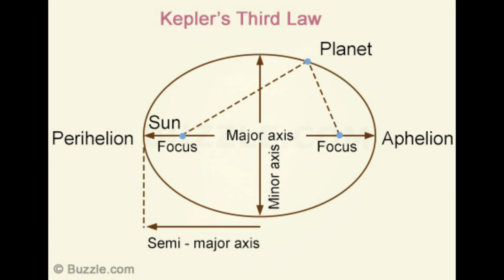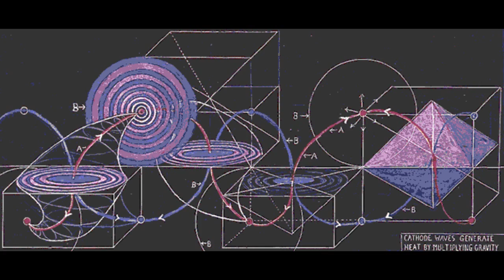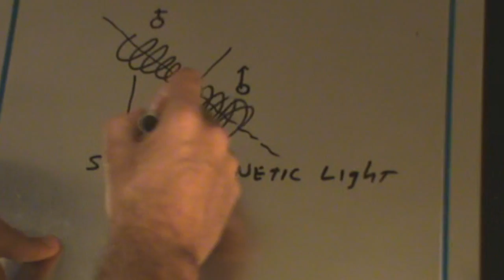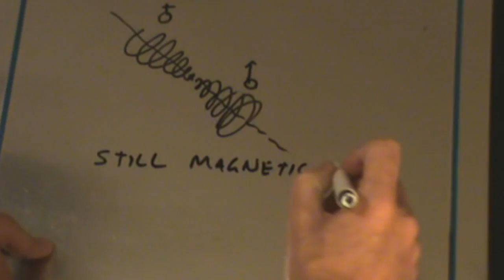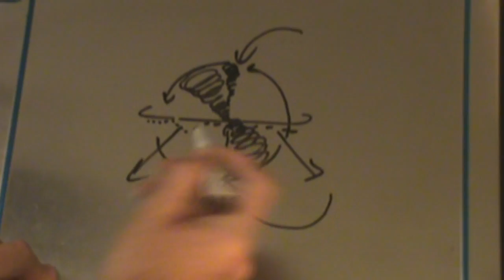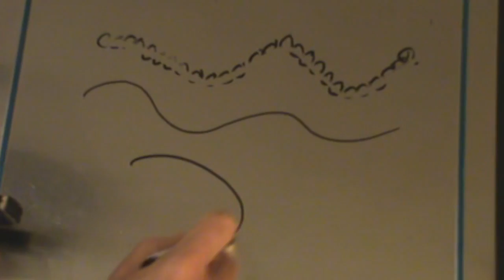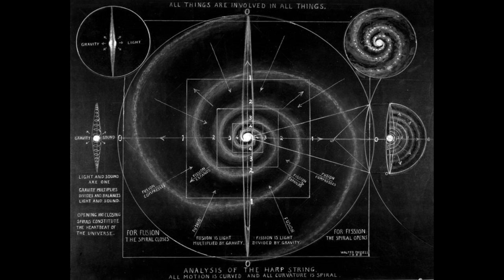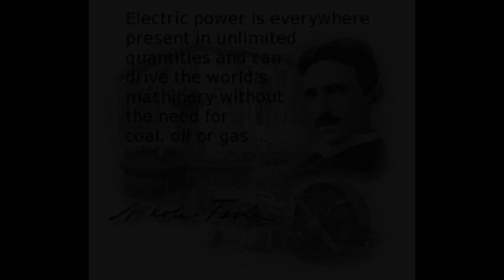The electric universe, gravity fallacy- Reading ROBERT OTEY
highlighting poignant passages from The book ( GRAVITY IS A MYTH AND DOES NOT EXIST) by Robert Otey.  Breaking down Newtonian physics for what it is and revealing the superior model of the electric universe in nature.